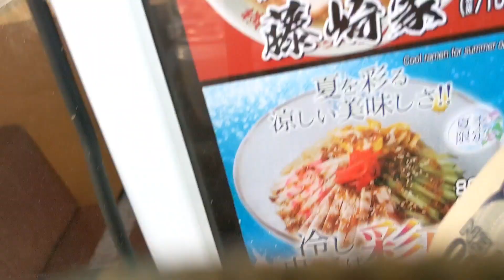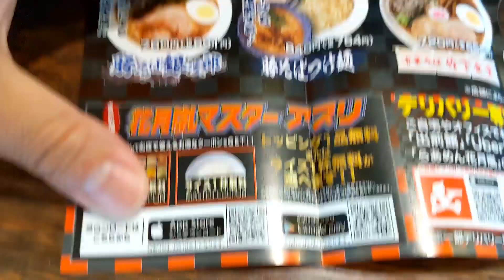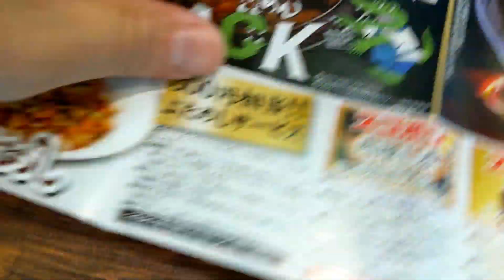今日、花月嵐の偉大さに気がつきました！ここでは、全国で人気のラーメンが食えるんだ!すんげ！酒田のラーメン屋全部イグ!